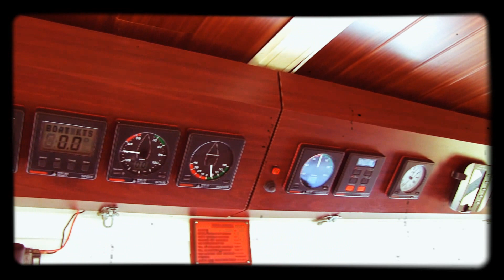Klosterneuburg, Österreich, Donau Rollfähre [HD]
Best of around Vienna, Austria